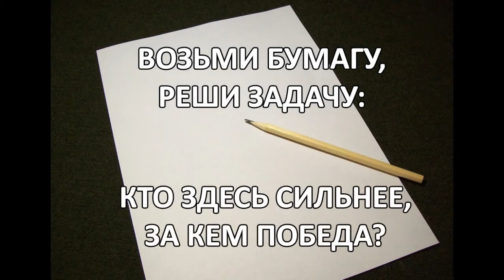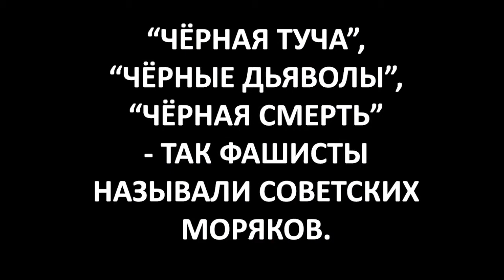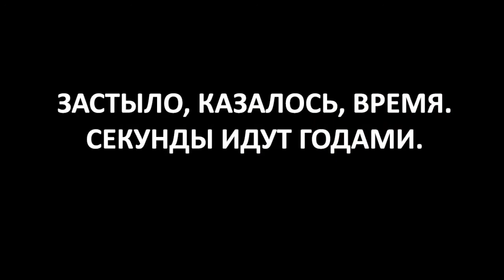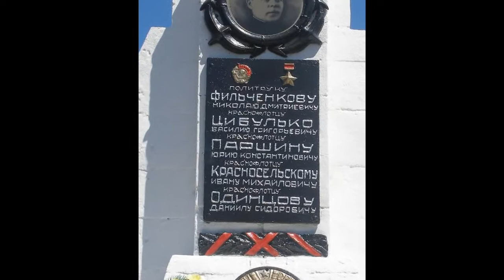Пять и десять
Участвуют солдатики "Морская пехота" от мастерской АРТЕЛЬ МАСТЕР.